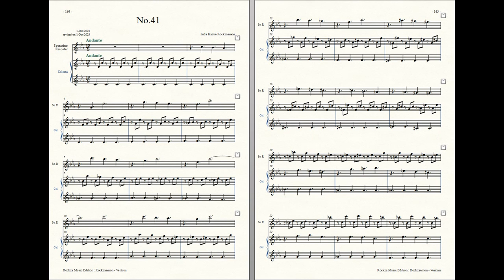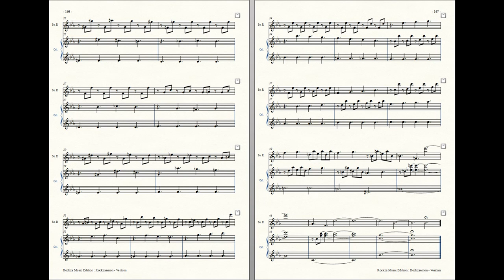Rockzaemon : Prelude for Sopranino Recorder and Celesta, Ventum No.52